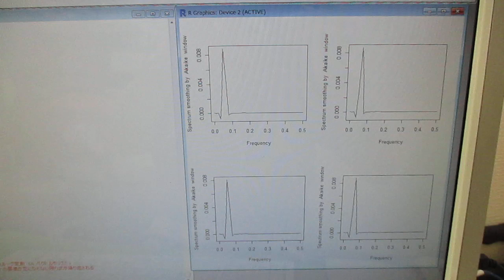超音波洗浄器の利用技術